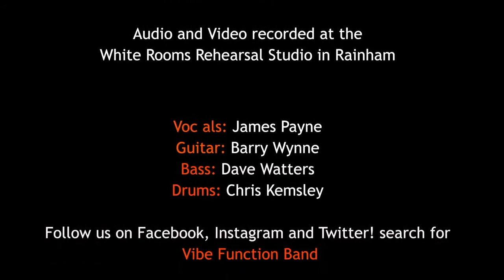Rock With You Michael Jackson Cover performed by Vibe Function Band Available For Hire Uk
Latest song by our band Vibe.
We did all the video editing and sound ourselves on this one using Final Cut Pro and Logic Pro X
I'm loving the headstock shots :)